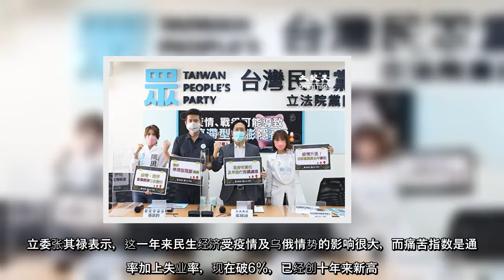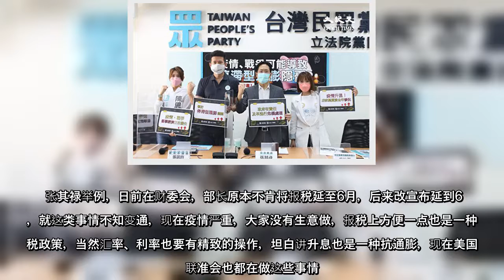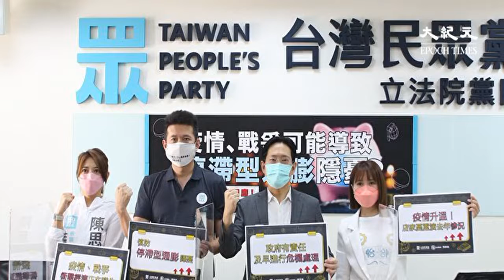行政院主计总处主计长朱泽民表示，今年经济成长率辜4.02%，而痛苦指数逾6%。立委张其禄表示，这一年来民生经济受疫情及乌俄情势的影响很大，而痛苦指数是通膨率加上失业率，现在破6%，已经创十年来新高。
行政院主计总处主计长朱泽民表示，今年经济成长率辜402，而痛苦指数逾6立委张其禄表示，这一年来民生经济受疫情及乌俄情势的影响很大，而痛苦指数是通膨率加上失业率，现在破6，已经创十年来新高